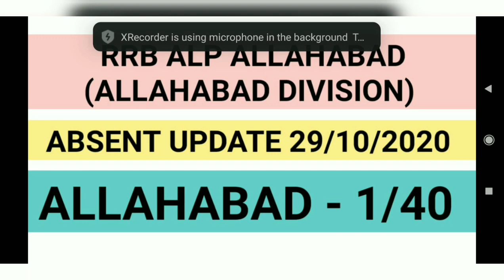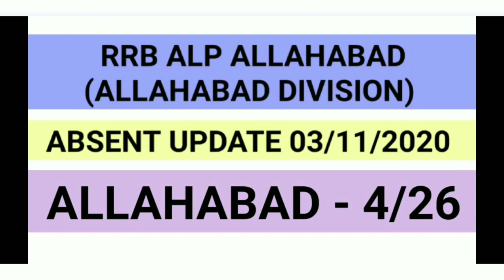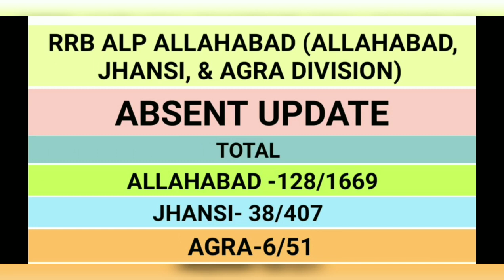RRB ALP ALLAHABAD CEN01/2018 ABSENT UPDATE 29/10/2020 TO 03/11/2020 || COMPLETE ABSENT UPDATE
RRB alp इलाहाबाद के कितने स्टूडेंट्स absent हुए?
COMPLETE INFORMATION